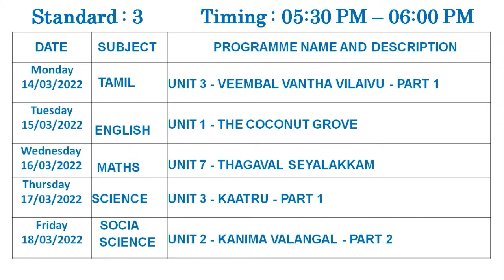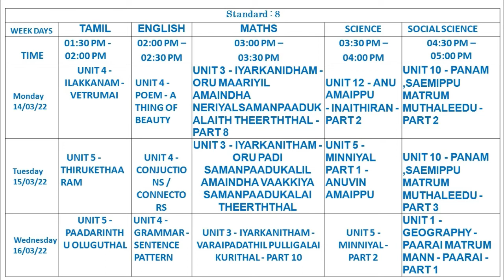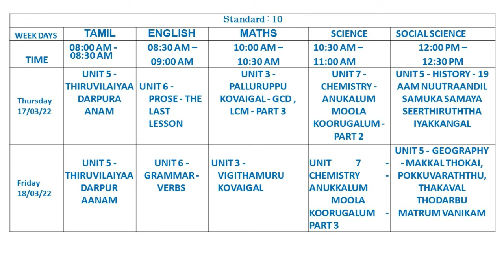kalvi tv time table 2022 march third week